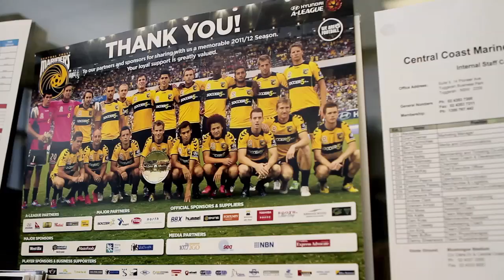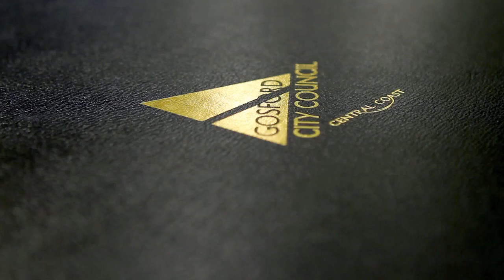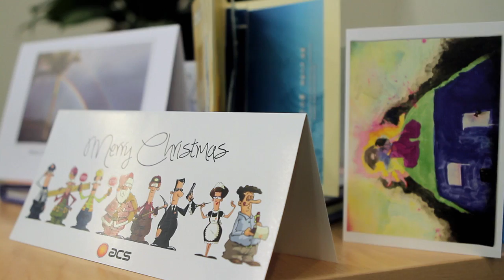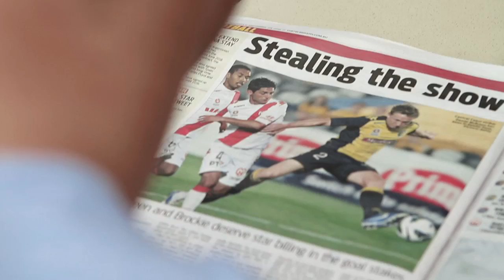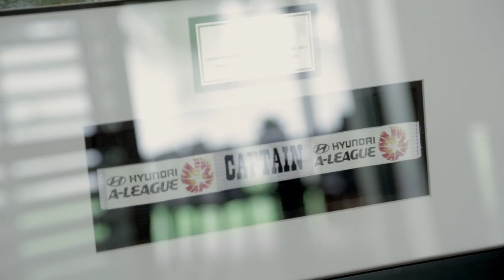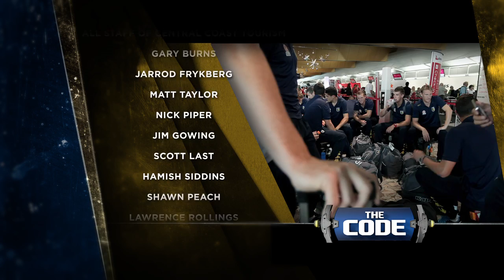The Code - Life With the Mariners - Series 4 Episode 3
The Code joins the Central Coast Mariners as they embark on the most anticipated season of A-League football in its eight year history. Over-shadowed commercially by the high-price purchases of their closest geographical rivals, the Mariners venture headfirst into the season as defending minor-premiers. But their best kept secret - the Yellow Army of supporters and the ‘marquee’ fan base - may be enough to pull the community-centric team through the challenges of the season and emerge at the summit of A-League success.

The F3 Derby gives the Mariners a chance to avenge their Round 3 defeat, against the Jets, while Coach Arnold reminds the players to focus on the result, not the event. Meanwhile the team Xmas Party gives the players a chance to mix with wives, partners and children. Mayor of Gosford Lawrie McKinna juggles a busy schedule while Pedj Bojic puts the Heart to the sword, and an recent favourite of the club returns for an overdue ovation. Former Premier League player Nick Montgomery discusses his family’s move Down Under.